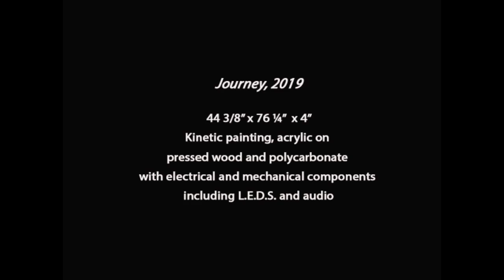Painting by Jim Piskoti Journey 2019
Journey, 2019
66 3/8” x 76 ¼” x 4”
Kinetic painting, acrylic on pressed wood and polycarbonate
with electrical and mechanical components including L.E.D.S. and audio